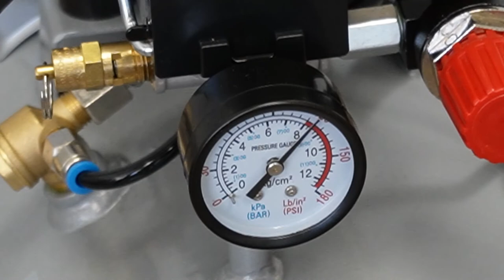Air Compressor Setup | California Air Tools 8010AD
How to Setup the CALIFORNIA AIR TOOLS 8010AD Ultra Quiet, Oil-Free Air Compressor with Automatic Drain Valve.

ONLY 60 dBA Noise Level !!!
1.0 HP (Rated/Running) - 2.0 HP (Peak)
8.0 Gallon Steel Tank
3.00 CFM @ 40 PSI
2.20 CFM @ 90 PSI 🔥
Automatic Drain Valve
This air compressor is designed for people looking for Ultra Quiet operation and do not want to be bothered by manually draining the tank after each use.

The 8010AD features a 8 Gallon Steel air tank, 1 Hp Motor-Pump and is designed to be one of the quietest air compressors in the industry having only 60 decibels of sound.

The unit features Two pressure control gauges, an output pressure regulator and an industrial female quick connector. This unit provides 2.2 CFM @ 90 PSI and 3.1 CFM @ 40 PSI.

Time to fill tank from empty to full - 165 Seconds
Recovery time from 90 PSI to 120 PSI - 60 Seconds

The 8010AD runs on 110 volts with Low Amp Draw of 8.5 Amps, or with a 2500 Watt generator.

The large 8.0 Gallon Steel Air Tank is Lightweight (49 lbs) and the wheel kit makes it very easy to transport.

The factory installed California Air Tools Automatic Drain Valve has been designed to automatically drain your air compressor air tank; enabled when motor-pump is active.

This air compressor is ideal for anyone working inside where noise is a major issue. May be used with brad nail guns, staplers, flooring, trim work, inflating, Light LVLP painting and with any other air tool needing around 2 CFM.

The Oil-Free Piston Pump System is engineered for high performance and durability and is designed to have a life cycle before wear of 3000 Plus hours. The Oil-Free pump allows for use in a variety of temperatures and uneven terrains.

Designed for professionals who demand quality, and low noise output, the 8010AD is engineered for high performance, longevity, durability, serviceability.

No More Manual Tank Draining! 👍
NOTE: Automatic Drain Valve is operational whenever the Motor-Pump is running.

TIP: Monthly specials are available via our Factory Outlet Store! 👍

Check out our YouTube Channel for additional guidance on matching air compressor for specific use, along with technical tips and tricks 👍